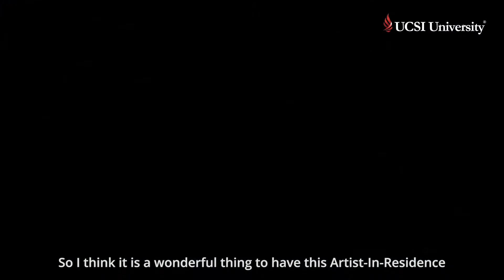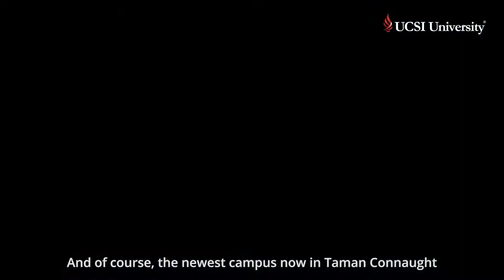Artists-in-Residence (AiR) | Ng Chong Lim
"I want to do more, like a little bit different from other normal lecturers as I want the students to have self-awareness and assessment of themselves to see where their strengths and weakness are, and to build their confidence," expressed Ng Chong Lim.

Want to know what it takes to be an inspiring musician in this ever growing beautiful industry?
Let's listen to what Ng has to say in this short clip.